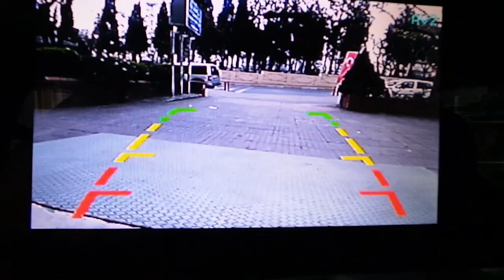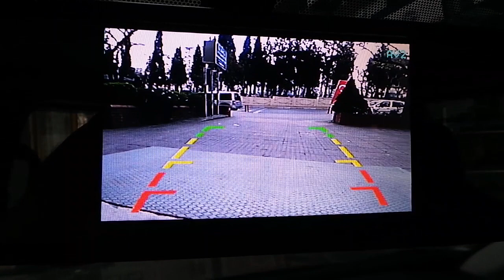Nissan navara 2019 - 5''Dikiz ayna monitör ön ve geri görüş kamera sesli park sensör uygulaması